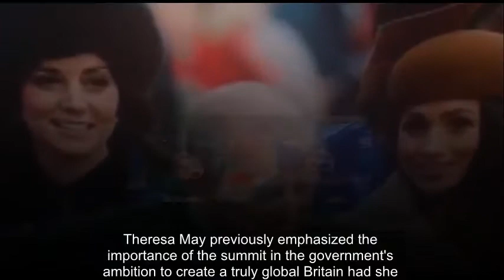Meghan Markle could REPLACE the Duchess of Cambridge at this crucial royal engagement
MEGHAN Markle and Prince Harry could replace the Duchess of Cambridge and Prince William at a crucial royal engagement in April as it coincides with the due date of Kate’s third child, it has emerged.

The Commonwealth Heads of Government Meeting (CHGM) could prove to be Meghan Markle and Prince Harry’s last outing together before they marry the following month.

The CHGM will see around 52 heads of state fly to the UK - the event is typically held once every two years and discusses issues surrounding current events.

The Queen is expected to make an appearance at the CHGM – Elizabeth II attended every meeting until 2011 with her first appearance being made at Ottawa in 1973.

The head of the monarchy’s formal participation began in 1997.

Issues surrounding Brexit will surely be on the cards at the event – reports have suggested that having a royal presence could help with negotiations.

Prince Charles will be in attendance and will host events throughout the week.

Theresa May previously emphasised the importance of the summit in the Government’s ambition to “create a truly global Britain”.

She stated: “As we look to create a truly global Britain, the deep partnerships that we share through a 21st century Commonwealth can help us strengthen the prosperity and security of our own citizens, and those of our many friends and allies across the world.”

If Meghan Markle attends the CHGM it will establish her as a key figure for the royal family at a crucial time.

The Suits star has already graced Brixton, Cardiff and Nottingham with her contagious smile and excellent taste in fashion.

Meghan Markle is set to change marital traditions in the Royal Family by delivering a speech of her own when she ties the knot with Prince Harry in May, according to an insider.

They told the Sunday Times: “The feeling is if Meghan’s father doesn’t speak for her, she wants to have the chance to thank her husband and everyone who has supported them.

“Harry thinks it’s a good idea.”

Meghan’s speech is also expected to credit the Queen and could feature a few jokes.

The CHGM will see around 52 heads of state fly to the UK,
If Meghan Markle attends the CHGM it will establish her as a key figure for the royal family,